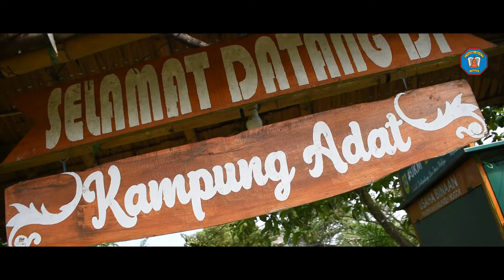Kunjungan Industri SMK Dharma Widya | BRIN PUSPITEK, Serpong - Tangerang Selatan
Kunjungan Industri SMK Dharma Widya ke Badan Riset dan Inovasi Nasional (BRIN) PUSPITEK, Serpong.
Setelah kunjungan industri, para siswa kelas 10 SMK Dharma Widya mengunjungi Gunung Dago untuk refreshing.